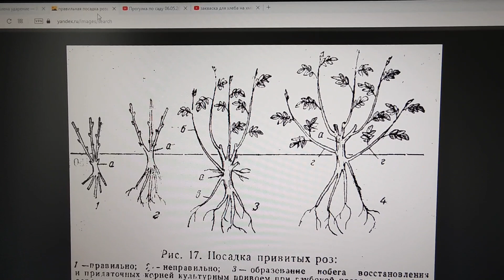Розы от Фокино.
Обзор саженцев, посадка.

розы#саженцыроз#питомникироз#купитьрозы#гдекупитьрозы#розывнижнемновгороде#посадкароз#какпосадитьрозу#заглублятьлипрививкуурозы#надолизаглублятьпрививкуурозы#